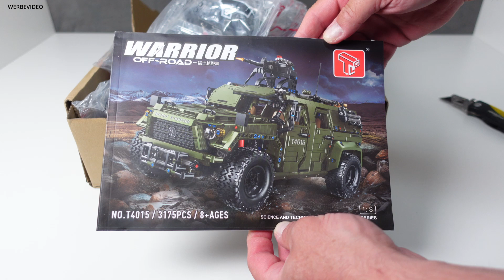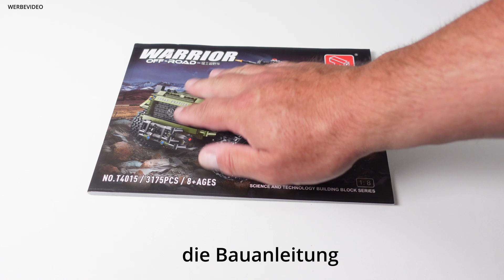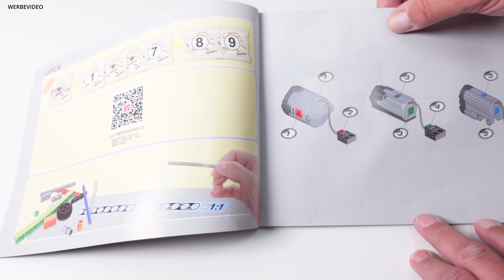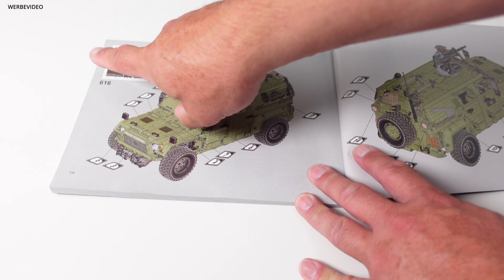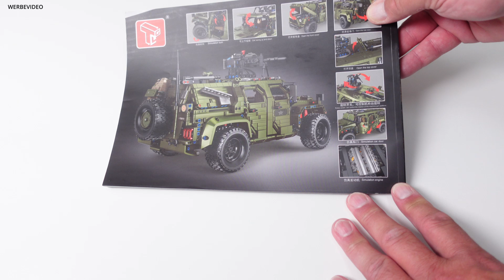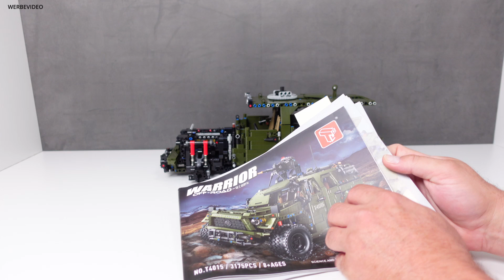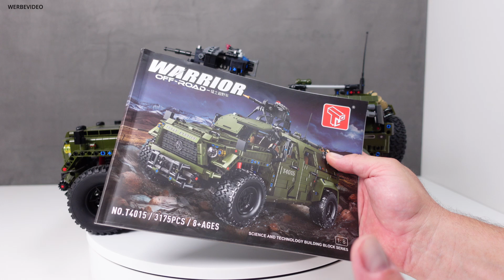Leider viel Potential verschenkt: TGL/TaiGaoLe T4015 Warrior Geländewagen!!!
Marke: TGL
Setnummer: T4015
Setname: Warrior
Teile: 3175
Gewicht mit RC: 2230g
Gewicht ohne RC: 2115g
Abmessungen:  Länge 48 cm, Breite 22 cm, Höhe 27cm
Sonstiges:  ohne Power Functions

Barweer hat jetzt auch Warenhaus in der EU mit sehr kurzen Lieferzeiten 3-7 Tage, Mehrwertsteuer, und kostenlosen Versand inklusive.

▬ Mein Equipment ▬▬▬▬▬▬▬▬▬▬▬▬▬
Kamera Sony ZV1
Weitwinkel- und Makroobjektiv für Sony ZV1
Mikrofon Rode NT-1A
Mikrofon Halter 1
Mikrofon Halter 2
Yamaha AG03 – Mixer
LED Scheinwerfer 1
LED Scheinwerfer 2